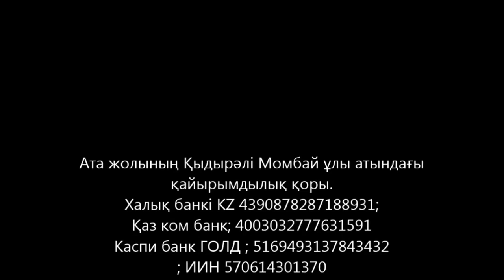Ақ бақсылықпен шипа туралы